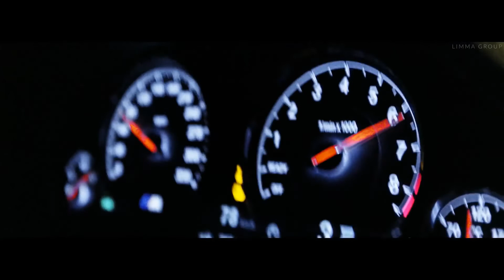ABRO & A'Lone - Takeaway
Follow ABRO

Models @kardelian and @dirtykriss